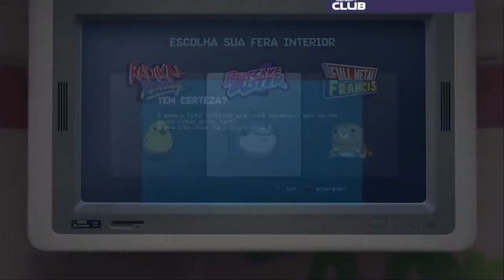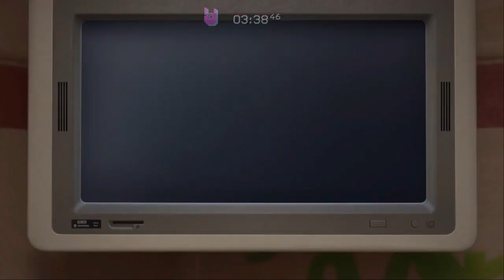Trials of the Blood Dragon (PS4) - Primeiros 14 Minutos de Gameplay - Legendado PT-BR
Veja os primeiros minutos do mais novo título inusitado da Ubisoft.